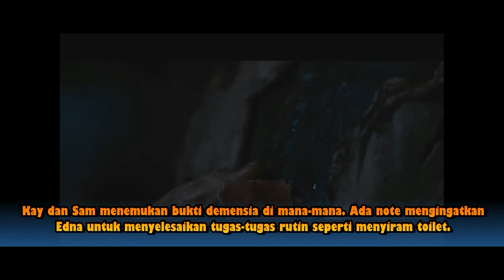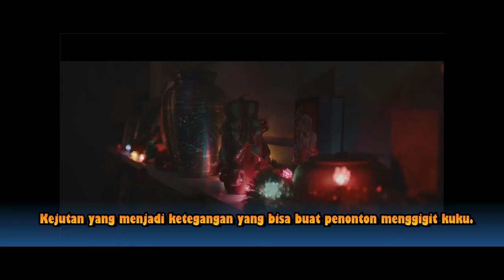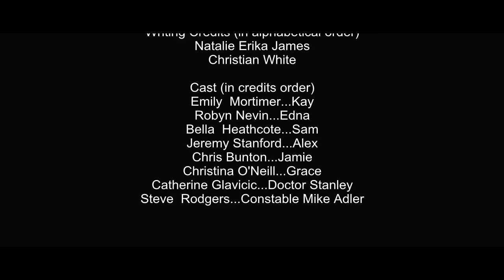Relic : Horor Rumah Berhantu di Mata Keluarga Demensia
Horor seringkali merupakan kendaraan yang sempurna untuk digunakan sebagai metafora untuk topik yang tidak nyaman, kontroversial, atau sangat pribadi. Di Relic, fitur debut sutradara Natalie Erika James, horor digunakan sebagai metafora untuk demensia. Dari kebingungan yang luar biasa dan isolasi yang dibawa demensia. James membayangkan kembali penyakit itu sebagai film horor rumah hantu. Metafornya mungkin terlalu mengada-ada, tetapi ia merekayasa kisah yang dingin yang membuat pemirsa takut, alami guncangan, dan hancur secara emosional dengan teror yang menusuk tulang.